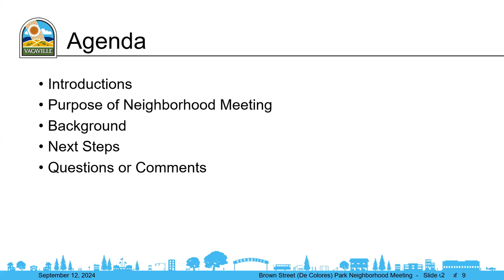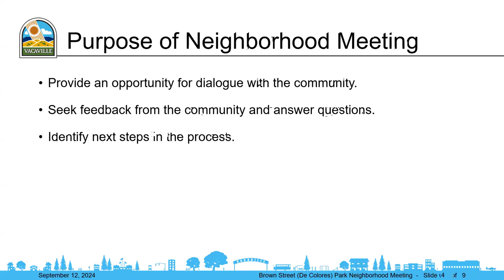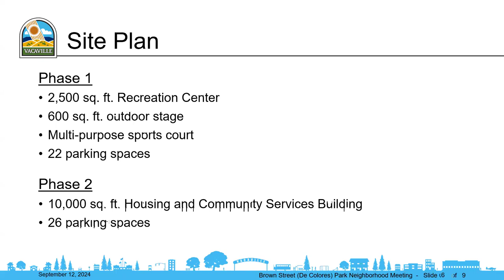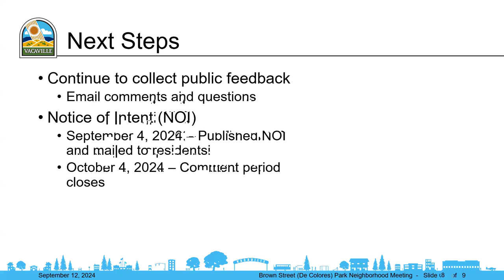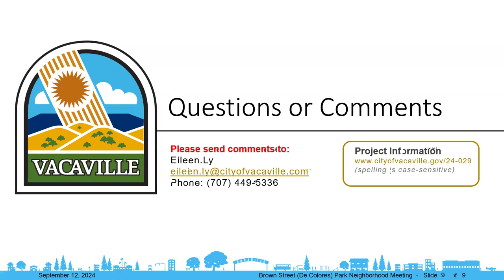09-12-24 De Colores Park Neighborhood Meeting (Brown Street Park)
The City hosted a virtual neighborhood meeting to inform the community of the elements and proposed plans for the De Colors Park and Malaquias Montoya Center (formerly Brown Street Park).

The project includes a 3.48-acre public park on the east side of Brown Street located along the corner of East Monte Vista Avenue. The park is propose to be constructed in two phases.